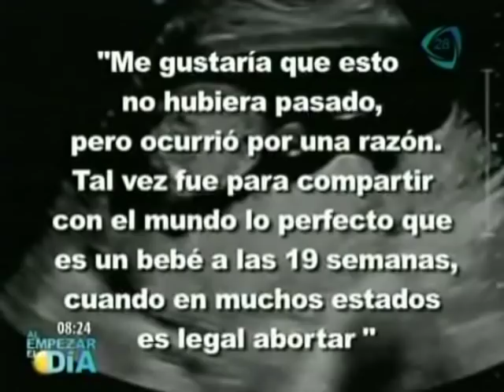Impactantes fotografías del bebé de tan solo 19 semanas de gestación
Impactantes fotografías del bebé de tan solo 19 semanas de gestación. Fotografías de Walter Joshua,el bebé que nació de tan sólo 19 semanas y sólo sobrevivió 11 minutos.